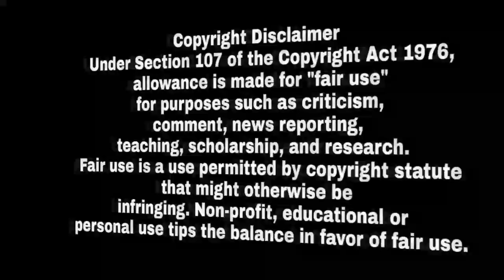ਵੱਡੀ ਖਬਰ ! ਤੁਸੀਂ ਕਦੇ ਚੋਰੀ ਦੀ ਅਜਿਹੀ ਅਣੌਖੀ ਘਟਨਾ ਨੀ ਦੇਖੀ ਹੋਣੀ